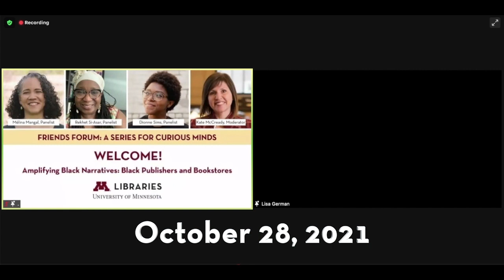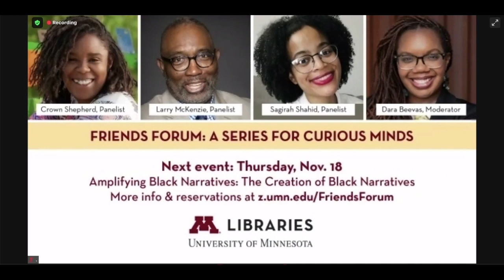Amplifying Black Narratives: Black Publishers and Black Bookstores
The Friends of the University of Minnesota Libraries hosted an online panel discussion on Oct. 28, 2021, which featured Mélina Mangal, Rekhet Si-Asar, Dionne Sims, and panel moderator Kate McCready.

The panel discussed the challenges faced by black authors, librarians, independent publishers, and bookstore owners in getting books by black authors on the shelves and ultimately in the hands of readers.